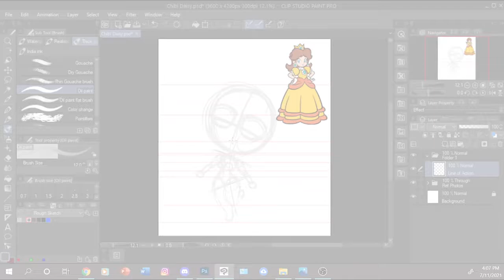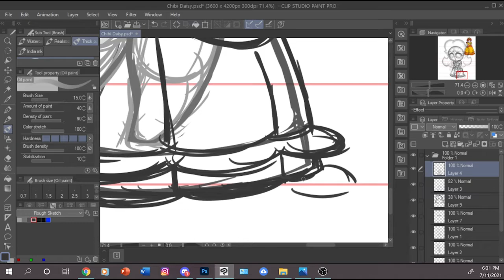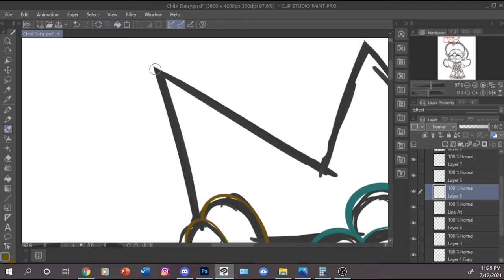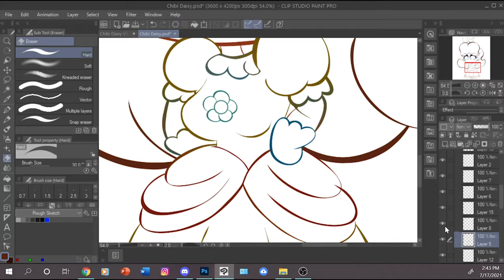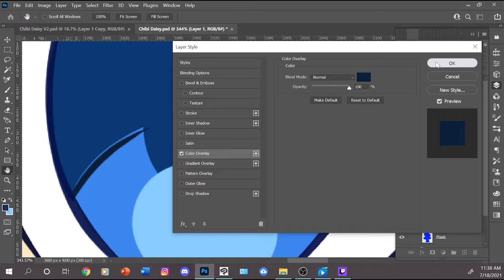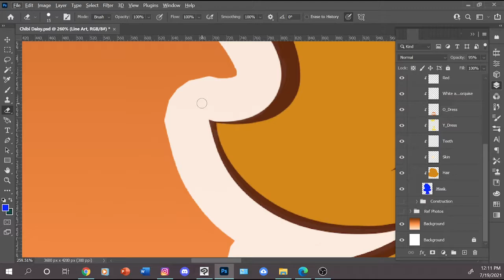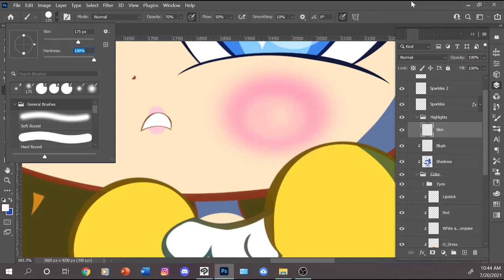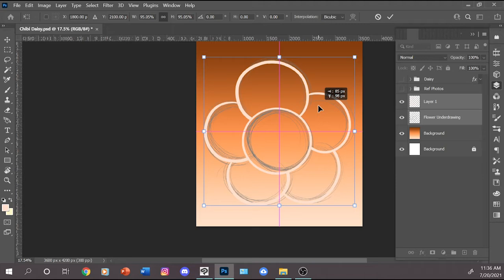Chibi Daisy [Speedpaint #6]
Behold, Nintendo's best girl in my opinion. She's not happy. Also watch the end for something.

❄❄ Credits ❄❄

0:00 - Super Mario 64 Soundtrack Peach's Message
0:08 - Super Mario 64 Enter Warp Painting Sound Effect
0:11 - Super Mario Land Overworld Orchestral Cover
1:47 - Mario Tennis Mario Golf Super Smash Bros. Ultimate
5:13 - Peach Beach Daisy Cruiser - Mario Kart Double Dash!!
7:41 - Battle Stage - Mario Kart Double Dash!!
9:34 - Super Mario Land Arranged - Oh! Daisy (Princess Daisy's Theme)
13:06 - Daisy Circuit - Mario Kart Wii Extended
17:01 - Sherbet Land - Mario Kart Double Dash!!
19:14 - Rainbow Road Final Lap)   Mario Kart  Double Dash!! Music Extended [Music OST][Original Soundtrack]
21:34 - ???

Tools:
Tablet: XP Pen Artist 15.6
Drawing: Adobe Photoshop 2021/Clip Studio Paint
Recording: Open Broadcasting Software
Editing: Adobe Premier Pro 2021